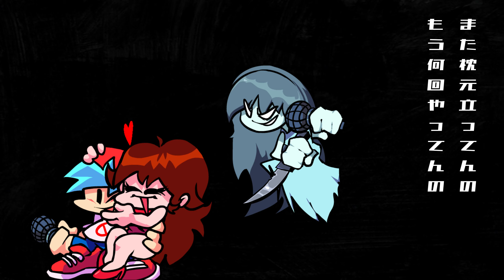【FNF UTAU Cover】おばけのウケねらい but Spooky Sing It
Spookyちゃんは怖がらせたい！
※広告が再生される場合は、YouTubeの仕様によるものであり、私は収益を得ていません/Even if the ad plays, it's by YouTube's design and I have not received any revenue.

Original：おばけのウケねらい feat. 初音ミク / Ghosts Play to the Audience
ピノキオピー様

MOD
FNF: Spooky's Saturday Scare